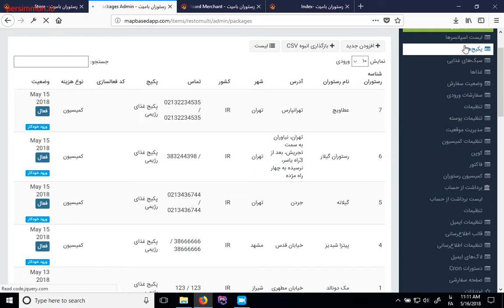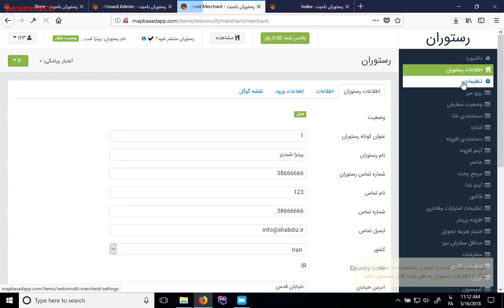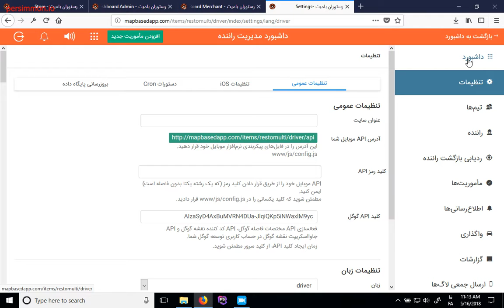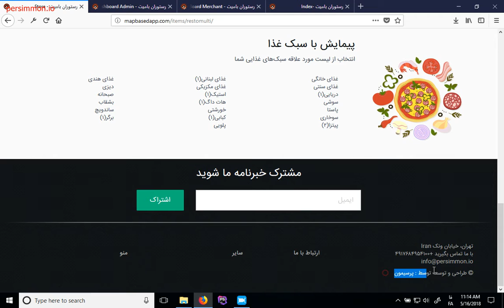Persimmon Food Multiple Restaurant System with Online Delivery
In order to order this project or similar platforms, please

Merchant Administration Features
Easy to manage food item
Manage addon category
Size’s for food item eg. small or large
Has Option for cooking reference eg. Well done, Medium rare etc
Manage address, tax, delivery charges, Receipt Message etc.
Send email notification to the owner once there is a new order.
Payment Gateway
Accept payment using PayPal. you can set the PayPal to sandbox for testing.
Accept Payment using offline credit cards
Reports
Sales report
Sales report by item
Sales summary report
All reports can be exported to excel CSV file
Charts
Sales charts for last 30 days
Sales charts by item

Admin Features

You can simply add any merchant to be on top of the search results.
Membership Packages
Add your own membership with expiration date and price.
Package discount
Payment Gateway
Collect payment using offline credit cards.
facebook login
Social network link
Charts & Reports
Merchant membership payment reports
Merchant Registration report